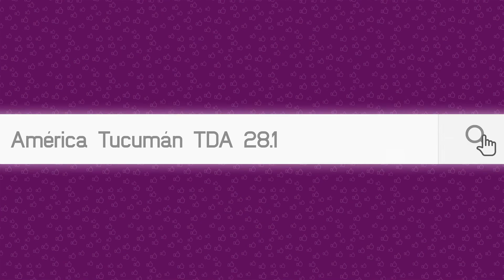ATENCIÓN SANITARIA EN EL HOSPITAL DE NIÑOS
Entrevista por América Tucumán en Los Primeros HD con Dra. Cristina García De Alabarce,  Directora Del Hospital De Niños